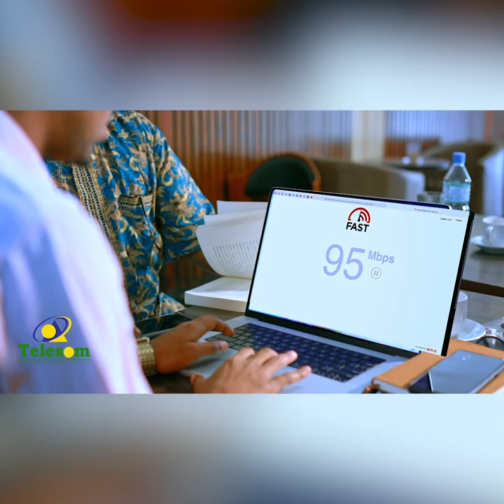Xildhibaan yasiin Farey oo sheegey in dagaalka AS uu gaabis ku yimid